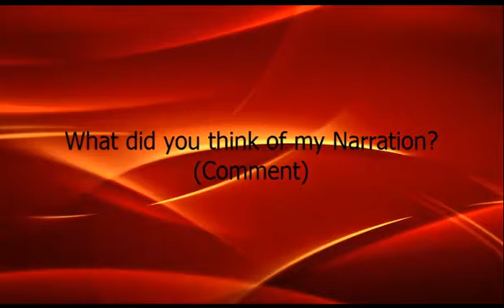[OU] vs Osc w/ Ken Ward (Terrakion's Late Rampage)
I have finally uploaded after I took a mini vacation I aplogize that won't happen again. I faced off against a dude who hated on me and my skill because of my team. Either he is really bad or just can't handle a decent player. He's a sad case.